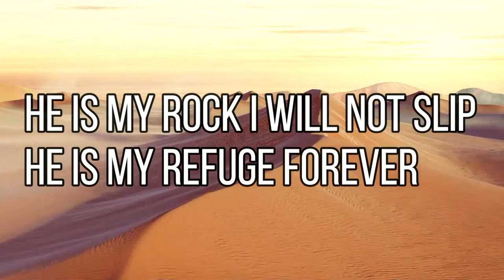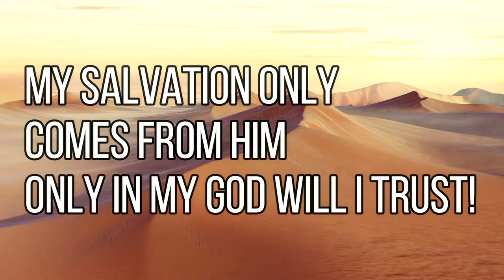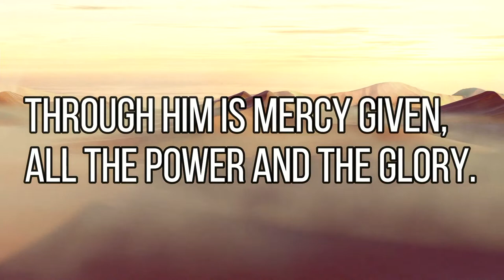Highland Academy Graduation | Tribute Vespers